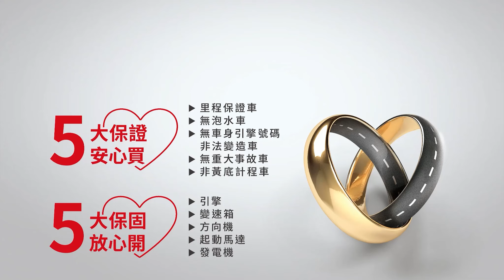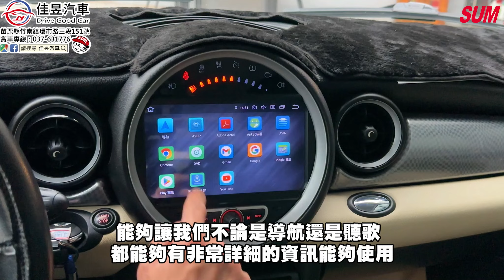【SUM中古車】MINI COOPER S JCW空力套件，全車無待修｜MINI 迷你 COOPER S 2007年 1.6白 苗栗縣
聯絡人：佳昱汽車值班人員
LINE：＠jycar168
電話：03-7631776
車輛資訊：NISSAN KICKS
售價：38.8萬
車輛所在： 苗栗縣竹南鎮環市路二段151號